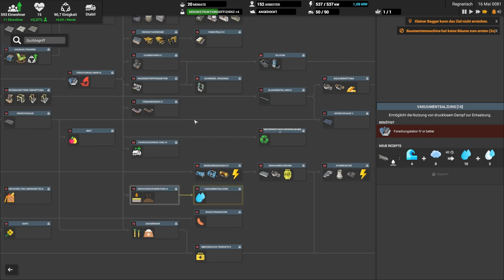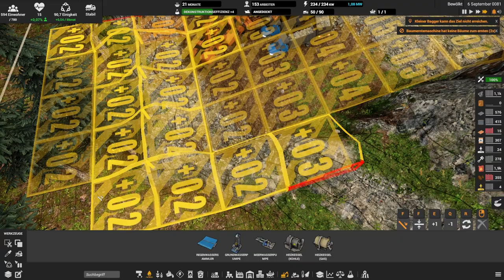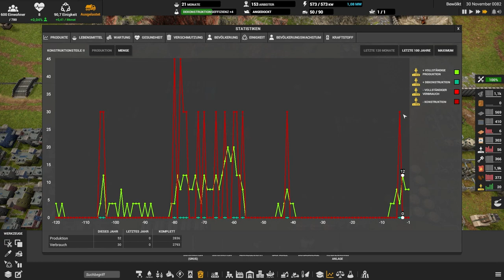Durch den Berg gebrochen // #016 // Captain of Industry